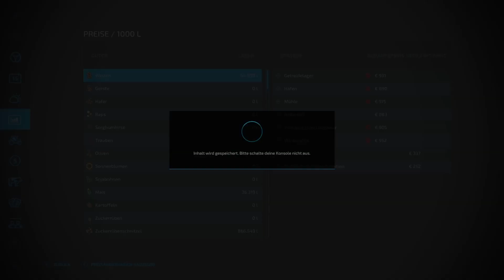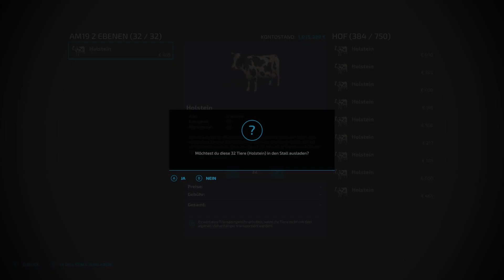Der MILCHEXPRESS, neue KÜHE & Hof ARBEIT! Farm Life #36 LS22 Landwirtschafts Simulator FS22 TeamADHS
Servus ich bin Matze und habe Anfang 2022 ziemlich spontan angefangen live auf Twitch zu streamen und Video's wie dieses hier zu schneiden für YouTube.
Ich weiß nicht wo diese Reise hingeht aber wenn du mich dabei begleiten willst

MITGLIED WERDEN
Ich suche eigentlich immer neue und zuverlässige TeamADHS Mitglieder also falls du auf der XBOX Series X unterwegs bist und zusätzlich folgende Sachen auf dich zutreffen schreib mir gerne per Insta!
Du solltest mindestens 18 Jahre alt sein.
Neben einer Xbox Series X solltest du auch ein vernünftiges Headset haben.
Du musst dein Audio freigeben und somit einverstanden sein das man dich auf YouTube & Twitch hört und sieht (GamerTag).
Überwiegend im LS22 unterwegs sein. Dazu kommen Spiele
wie GTA V, Bau-Simulator, Warzone (kein muss).
Du solltest wissen was RP ist und etwas damit anfangen können.
Jedes Wochenende zocken und jetzt nicht nur alle 4 Wochen mal Zeit haben.
Wir zocken immer am Samstag Abend so ab 20 Uhr also wenn du immer pünktlich um 22 Uhr ins Bett gehst dann passt das auch nicht :D
Wir sind eine bekloppte Truppe mit gesundem Dachschaden im Alter von 14 Jahre (Ausnahme) bis 37 Jahre.

Wenn du auf meinem Kanal Musik hörst wie zum Beispiel oft bei FarmLife dann ist diese Musik zu 99% von Cloudx Music

Ich freue mich über jeden Like über jedes Abo und auch über jeden Zuschauer auf Twitch also
besuch mich auch gerne dort. Ich bin Samstag Abend fast immer live!
Twitch MatzeKnight Wir sehen uns im Chat, Gruß Matze.

Mein Equipment:
Xbox Series X
Astro A50
Hisense 43A67H (43 Zoll Smart TV)
Lenovo Legion Y520-15IKBN
Movavi Video Editor Plus (Schnittprogramm)